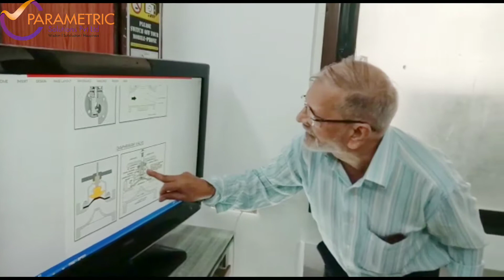Job Oriented in Civil Draftsman course : Parametric Solutions : 9819523008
*INDIAN TECHNICAL EDUCATION SOCIETY MUMBAI*

CERTIFICATE COURSE

CIVIL DRAFTING & DESIGNING Course

Introduction to Engineering drawing Role of draughtsman in Engg. Industry
Drawing instruments and their uses. Types of line and their applications lettering (Text, Font)
Practice / Video for Instruments.
Scales, Sizes of Scale, Representative fraction (R.F.) classification of scales some important conversion.
Practice
Dimensioning, Basic principle of dimensioning.
Exercise
Geometrical constructions- line, arc, polygon & handle
Practice / Video for Geometry Construction.
Concept of projections, Principle of projection, methods of projection, projection of an object,
Orthographic / Isometric projection
Practice / Video for Projection.
Principle views & principle planes of projection, system of orthographic projection-
1. First angle projection method
2. Third angle projection method
Symbols for method of projections
Projections of points- Projection of points in four quadrant
 Exercise
Projections of lines, projection of lines inclined to one surface plane only and lies in one quadrant – Exercise
Exercise
Projection of planes – Circular, square, rectangular, pentagonal and hexagonal shapes, inclined to one reference plane
Exercise
Orthographic projections: First angle & third angle projection methods.
Drawing orthographic from pictorial view of object
Exercise
Isometric projections – Isometric scale construction, Drawing isometric views from orthographic projections.
Exercise
Sectional Views – Types of sections, Interpretations of views.
 Exercise
Introduction of building Construction
1. Classification of structure
2. Components of building
Exercise
Introduction of Engineering Materials
1. Lime, Sand, Cement and Mortar etc.
Exercise
Brick Masonry
Exercise
Scaffolding, types of scaffolding.
Exercise
Stone Masonry
Mathematics: - units & Measurements, Conversion of Units, Menstruations – Area, Volume Trigonometric Ratios: - Sine, cosine & tangent.
Exercise
Foundation, Types of Foundation
Exercise
Dampness & It’s prevention
Exercise
Floors
Exercise
Arches and Lintels
Exercise
Roofs.
Exercise
Stairs.
Exercise
R.C.C
Exercise
Structural steel work
Exercise
Domestic Services

Students must submit drawing sheets on each topic as Internal Assessment.
TEST – 50 Marks